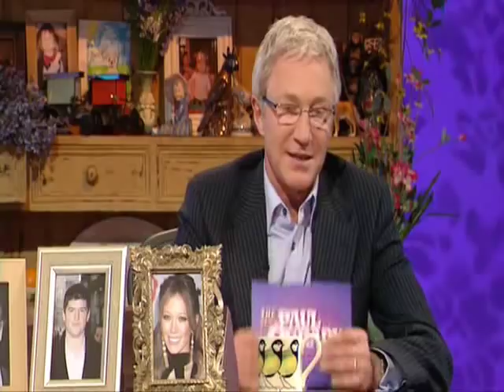Hilary duff interview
Hilary duff interview with paul o'grady